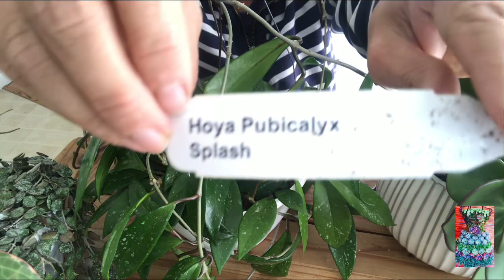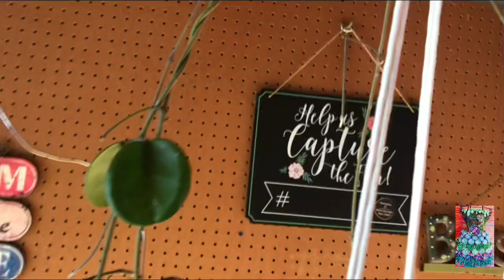Mi Colección De Hoyas carnosa o flor de Cera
Muy buenos días amantes de las plantas espero les guste este vídeo de plantas de será o hoyas carnosas un abrazo y buen día les dejo la invitation a mi segundo canal mil gracias ☕️☕️☕️😍🥰🥰🥰🙏🙏🙏🙏